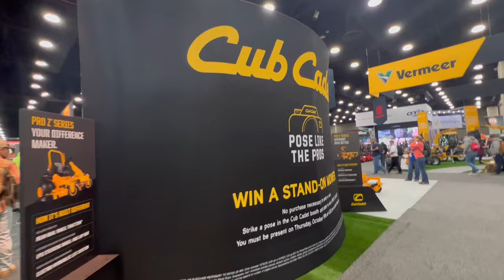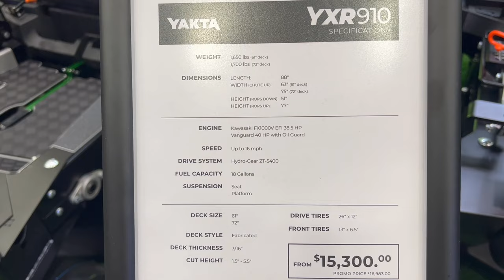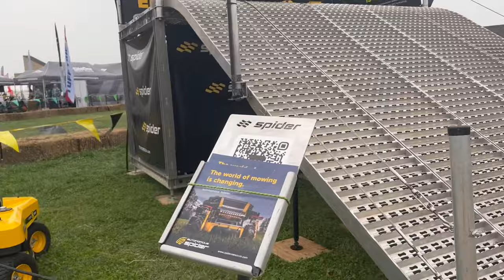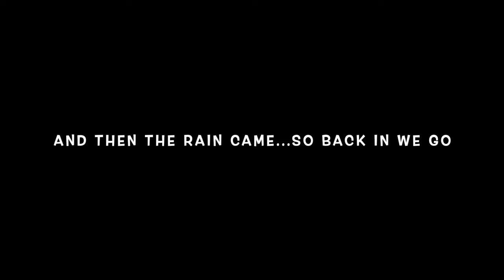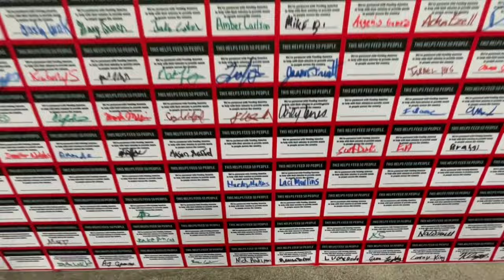2023 EQUIPMENT EXPO DAY 2 WALK AROUND VLOG STYLE#expo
We met ​⁠@SpencerLawnCare  at the 2023 Equipment Expo! They are such great people! Thank you all for supporting us and getting us here! We hope you enjoy part 2 of our expo experience!